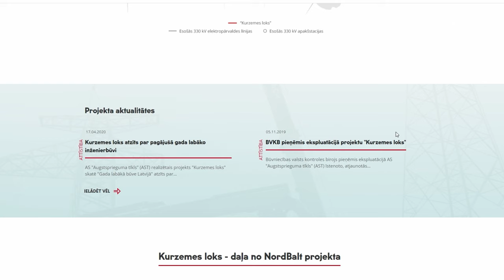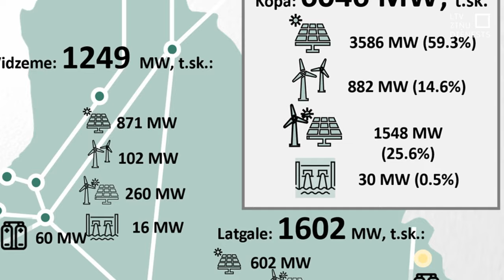Spriež par vēja enerģijas attīstību Kurzemē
Vēja enerģijas attīstībā Kurzeme ir valstiski nozīmīgs reģions – tā saka Klimata un enerģētikas ministrijā. To pierāda arī attīstītāju lielā interese par šo pusi. Tomēr ne visi ir vienisprātis, ka Kurzemes ainavā vēja ģeneratoriem būtu jāienāk kā dominējošiem elementiem.